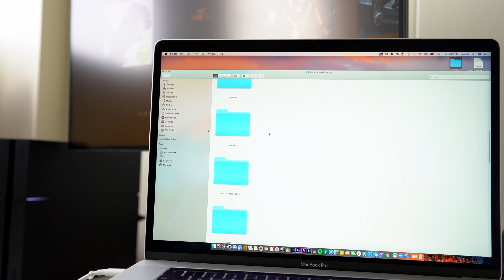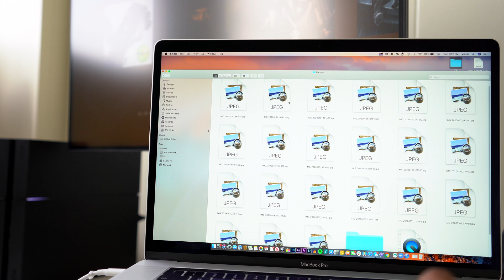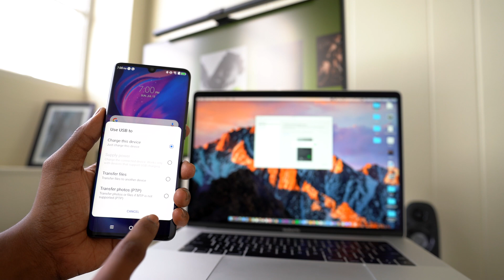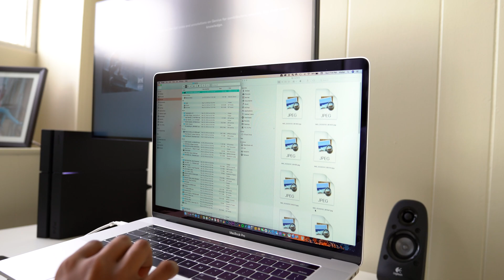How to transfer photos from Android to Mac with MacDroid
Need a quick and easy tutorial on how to transfer data from Android to Mac? Look no further! In this video, Victor Kamanga introduces MacDroid, a user-friendly app that makes transferring photos, videos, and more from your Android device to your Mac a breeze. Learn how to effortlessly transfer files from Android to Mac with our step-by-step guide. Discover MacDroid's fast ADB mode for quicker transfers. Simplify your data transfers - watch now!

🎬 Here’s what you’ll see in this video:
0:00 - Intro
0:21 - What is MacDroid
1:21 - How to transfer photos from Android to Mac
2:04 - Tutorial Video for Transferring Files from Mac to Android
2:58 - Outro

What is MacDroid?

Looking for an effortless way to copy photos from your Android to a Mac? Look no further! MacDroid is a powerful desktop app that allows you to transfer music, photos, and videos from your Android device to your Mac with ease. Designed with convenience in mind, this application makes the process as simple as plugging your Android device into your Mac - and you're ready to go!
You can use the Fast ADB Connection without needing to install any drivers, or connect using MTP Connection, which allows you to link devices like cameras or MP3 players. Plus, in MacDroid 2.0, tethering via Wi-Fi is now available! Here is a recent video on this topic

The UI is incredibly intuitive and lets you work with folders seamlessly. You'll enjoy an inbuilt Finder that has a drag-and-drop interface, making copying photos from Android to a Mac a breeze.
MacDroid has proven to be exceptionally reliable and far more effective than other software I've used in the past. At an affordable rate of just $1.67 a month, it's a steal for any Android user who owns a Mac. Plus, you can get a free 7-day trial to transfer photos and videos from your Android device to your Mac.

Let's have a quick tutorial on how to use MacDroid to transfer photos and videos from your Android device to your Mac.

Tutorial Video to Transfer Photos from Android to Mac
Step 1: Connect your Android to Mac. Connect your device to the computer with a USB cable. Install and open the MacDroid app, open “Devices” in its main menu, and find your device on the list.
Step 2: Allow your Mac to access the device. Select one of the three connection modes, ADB, MTP or Wi-Fi (I personally recommend ADB because it operates in multi-operational mode which gives you faster speeds). Then follow the steps to confirm this device on your computer.
Step 3: Ready! Set! Transfer! Now that your device is connected and confirmed, open it in the Finder app, and you're done!

You can also transfer photos and videos from your Mac to your Android device, and this process is also convenient, so let's see how it's done.

Tutorial Video for Transferring Files from Mac to Android

Step 1: The First step is to Connect Your Android Device using a USB Cable, Make sure that your device is able to get charged.
Step 2: On the MacDroid Interface, Make sure it is set to MTP. You will get a Notification Pop-up on Your Device then you need to select File transfer on your Android Device.
Step 3: After this Step You will also see a Notification on your Macdroid app on your MAC telling you that your Device is Connected. It Also Gives you an option to watch a short Tutorial.
Step 4: Your Android device should now appear in the sidebar to the left of the program, with the status ‘Not Mounted’. At this point, you have the option to rename your device for future reference. Click the ‘Mount’ button in the bottom-right of the interface to interact with the device.
Step 5: Now that the device is mounted, you can explore the files on your phone. You’ll be able to access any information saved to the card, as well as all the information saved on the phone. To move files, simply go to the Pictures folder, and move photos from your Mac to your Android device.

The best part about this app is overall MacDroid is an easy and reliable way to transfer files between your Android device and Mac.

Overall MacDroid is an easy and Reliable way to Transfer files between your Android Device and Mac.